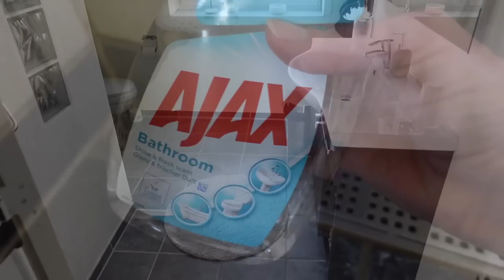GØR HUSET FORÅRSKLAR MED MIG 🪣💦🧹 Rydder op, sorterer i skabe og gør rent│LOUISE SOPHIA♡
Gør huset forårsklart med mig i denne video, hvor jeg rydder op, sorterer ud i skabe og gør rent huset. Denne video er part 1 ud af 3, og i dag gælder det badeværelserne, baggangen og køkkenet.

Jeg håber, du har lyst til at se med♡

🙋🏼‍♀️OM MIG
Louise, 31 år, sygeplejerskestuderende
Mor til Ellie (3 år), bonusmor til Lærke (11 år) & kærester med Niels